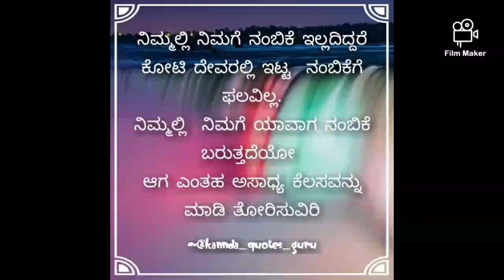motive🎶 music🎶 man 🎶